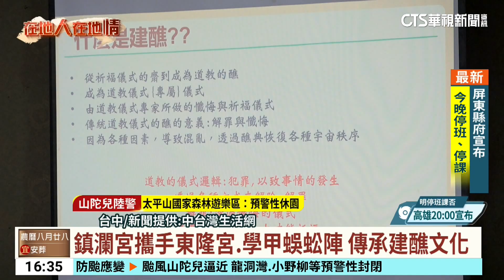鎮瀾宮攜手東隆宮.學甲蜈蚣陣 傳承建醮文化｜華視台語新聞 2024.09.30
台中大甲鎮瀾宮即將在12月展開為期9天的清醮大典，尤其這次還特別請到東港東隆宮協助建造王船，且台南學甲的蜈蚣陣也將首次在大甲街上參與遶境，機會相當難得，而為了讓更多人了解建醮文化，廟方這天也特別舉辦工作坊，邀請專家學者現場介紹相關緣由與科儀，吸引許多文史工作者和民眾報名參加。